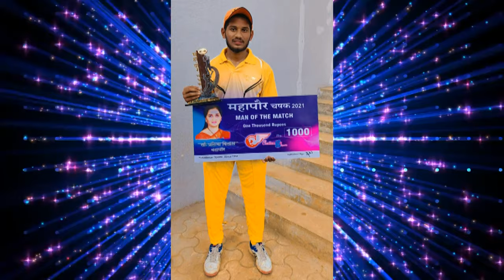प्रथमेश ठाकरे चे करोडो झालेत फॅन Prathamesh Thakare Cricket Song || PRASHANT BHOIR || DJ.PAMYA & RT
रूपेश ठाकरे प्रस्तुत
'' प्रथमेश ठाकरे चे करोडो झालेत फॅन ''. Live Cricket...No Copyright !
 गायक - प्रशांत भोईर
संगीत संयोजक - dj पम्या अँड विजय धीवर
DJ PAMYA in the mix Studio Dombivali (E)
आई गांवदेवी क्रिकेट संघ, वारेट
व्हिडीओ एडिटर - रुपेश ठाकरे - 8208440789